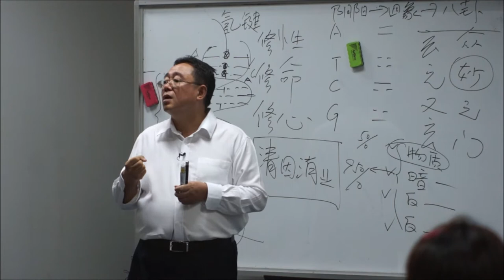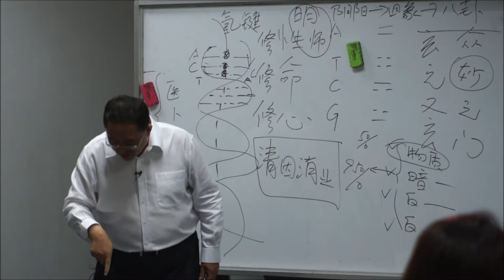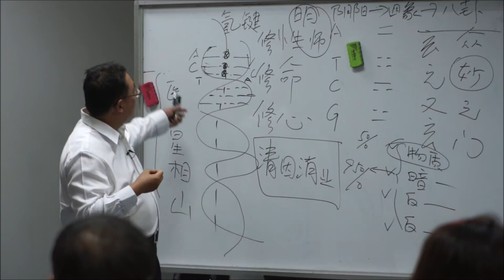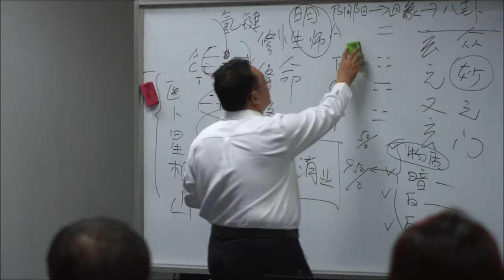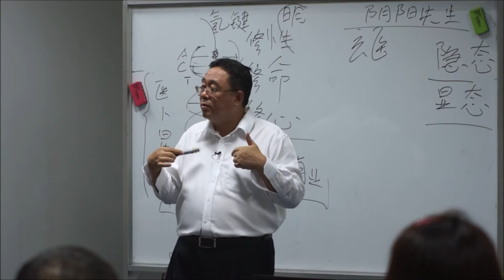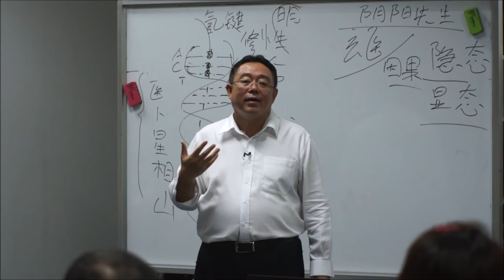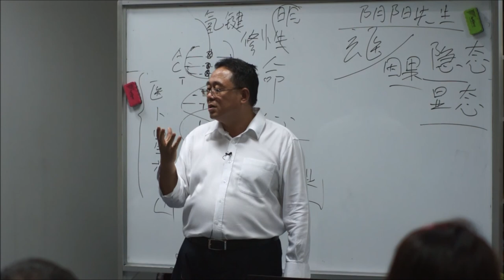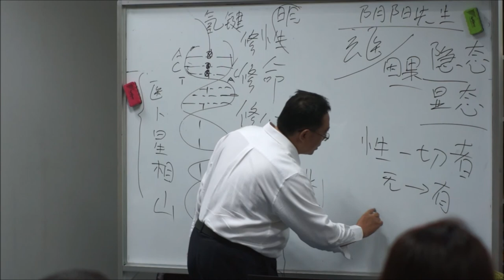《中华玄学大观之玄学不玄》大型讲座 5 月31日 张卜生教授介绍 6